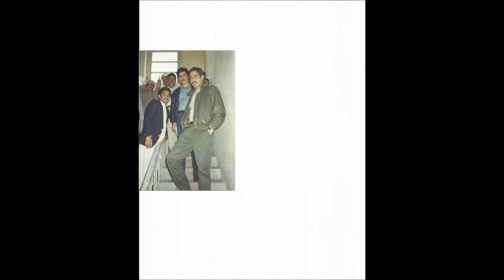BB was total failure in politics of Pakistan.never was a visionary leader.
Benazir Zardari was never a visionary leader.